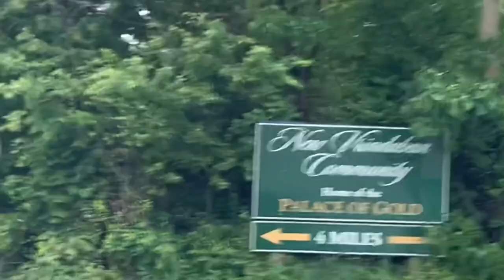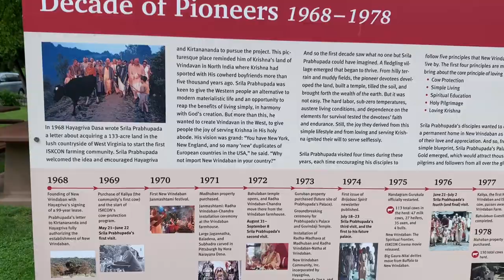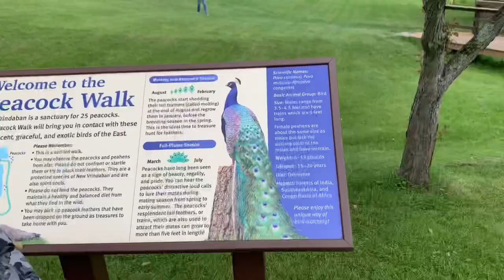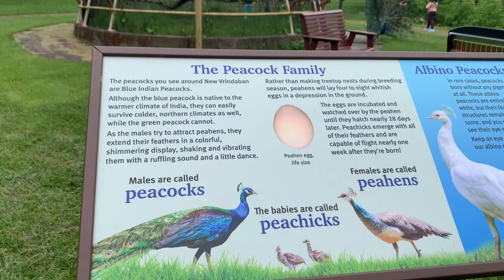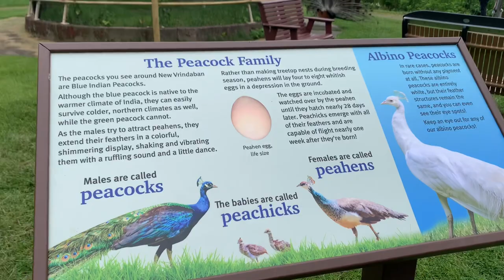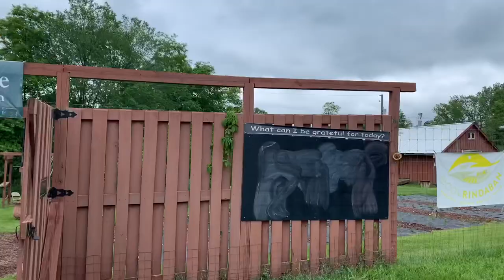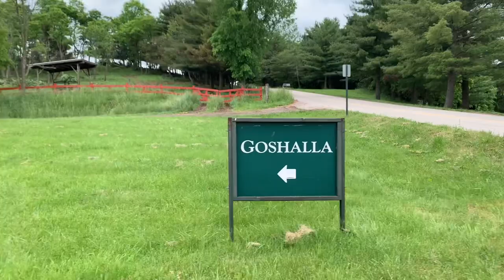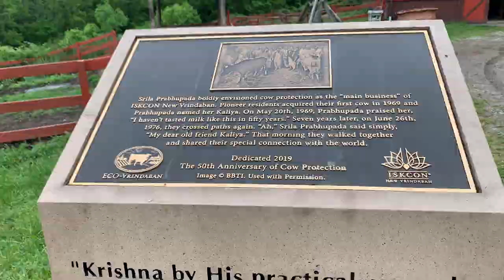Temple in America| अमेरीका में वृंदावन| Krishna Temple| Gaushala| Mandir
Temple in USA. Hare Krishna. A beautiful Krishna temple in the mountains of West Virginia, USA. It is spread around a large area amidst the nature with a lot of peacocks and cows. A lot of visitors visit here every year. A lot of hindu festivals are celebrated here and people even come here to get married and seek blessings of lord Krishna. Srimad Bhagavatgita was available in different languages. A beautiful gift shops which includes everything from incense sticks to Indian clothes. It was an amazing experience to visit there and seek bhagwan Krishna's blessings. Hare Krishna!